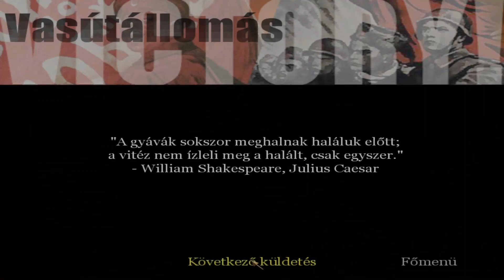NO KOMMENT - Call of Duty - #17 - Vasútállomás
Az utolsó COD-pótló projekt első szakasza következik, a leghíresebb FPS franchise első felvonása, az Infinity Ward 2003-as első felvonása.

A játék az Infinity Ward és az Activision tulajdona.